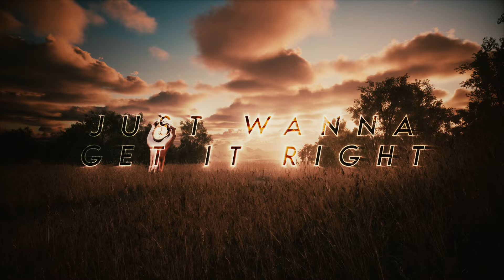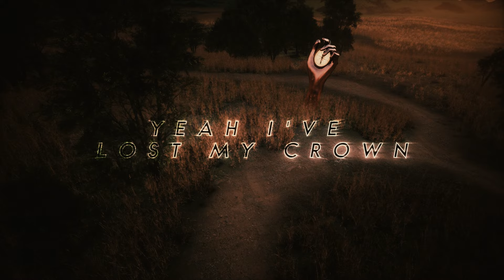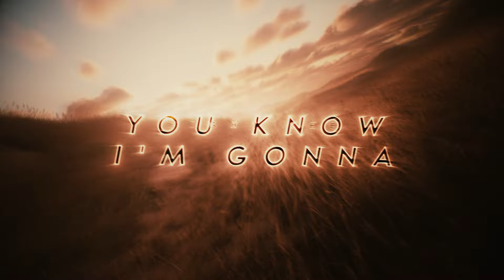Severman, Hunter Grant & Arvenius - Fight The Good Fight (Official Lyric Video)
Fight The Good Fight [OUT NOW]

I'll get this right
we were born to shine
and we still got time
it's not hopeless

here comes that awful feeling
my walls are caving in

Heaven help
I can see my ghost on the ceiling
let me breathe again

Cause I just wanna live my life
I'm never backing down
I swear I'm gonna fight the good fight

Just wanna get it right
I'm ready for it now
you know I'm gonna fight the good fight

Yeah I've lost my crown
but no I will not bow
you know I'm here right now
for the long run

Yeah you've seen me down
but you know I'll never drown
you know I'll get back up on it somehow